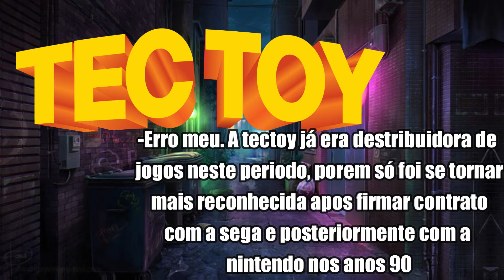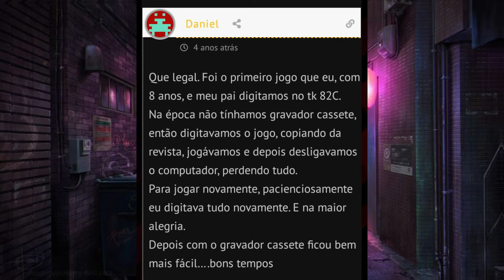O PRIMEIRO JOGO BR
Eu fiquei curioso pra saber qual seria o primeiro jogo BR da historia, então fiz esse vídeo.